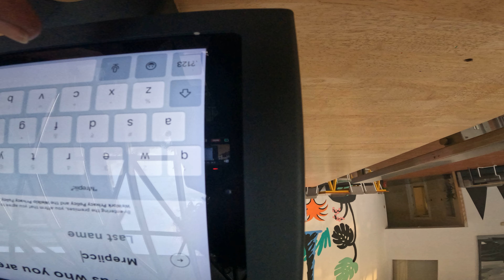RISE UP MORNING VLOGS " WE WORK CHROMIUM"